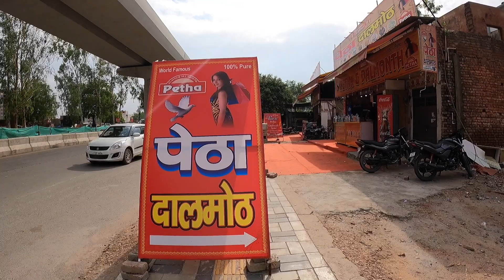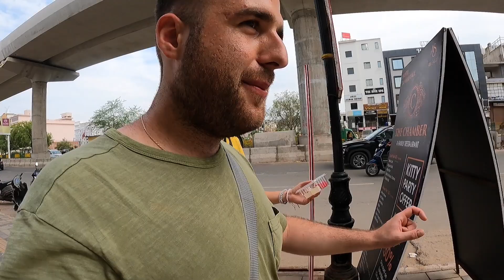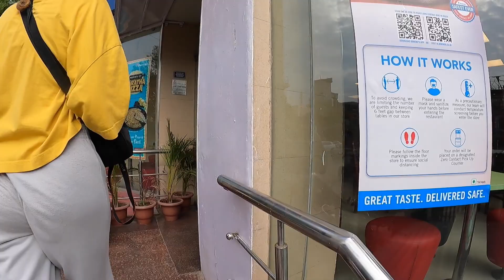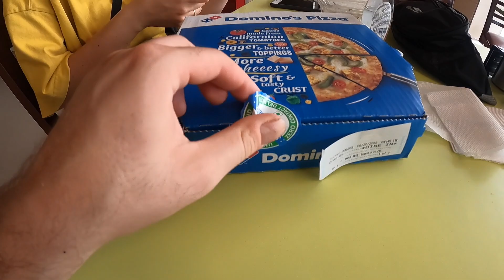CUM E SA TRAIESTI IN INDIA (experiente soc la fiecare pas in Agra) 🇮🇳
In acest vlog mergem la pas pe strazile din Agra, India. Ne cumparam ceva desert Indian o pizza si va aratam viata locala in India.

Bună, suntem Răzvan & Tina! Scopul nostru este să-i inspirăm pe alții să se aventureze, să exploreze, să își asume riscuri și să meargă în propria aventură!

Avem o pasiune pentru călătorii și facem serii de travel vlog care împărtășesc cu voi totul: unde stăm, ce să vezi și unde să mănânci când călătorești prin lume.